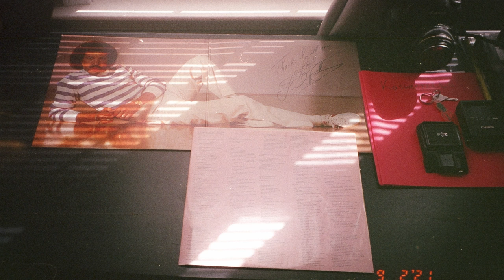Behind the Lens: Chess Moves Episode 24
This week we welcome the man behind the lens @Kasweez. we talk about photoshoots, film photography, the ins and outs of being a Photographer booking clients and executing the work. as well as much much more!
Credits
Guest @kasweez
Prod. By  @kasweez
Studio: Genius Barbershop
4312 Holland Road #106, Virginia Beach, VA 23452